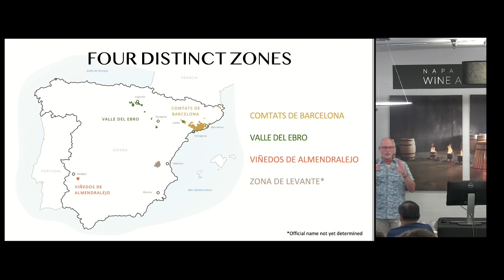New Cava zone - Discover Cava - Napa Valley Wine Academy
Bordeaux, France
Tuscany, Italy
Rioja, Spain
Mendoza, Argentina

wine education
wine classes
wine certification